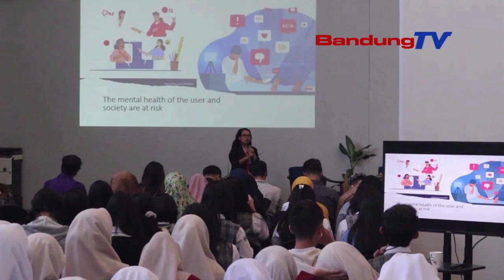PENTINGNA DIGITAL PSYCHOLOGI NYANGHAREUPAN TUMUWUHNA TEKNOLOGI